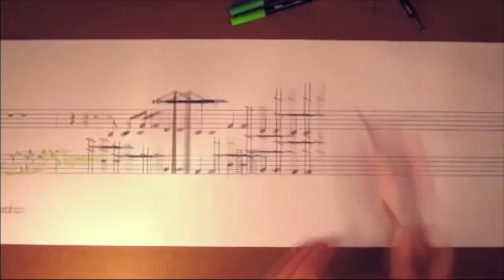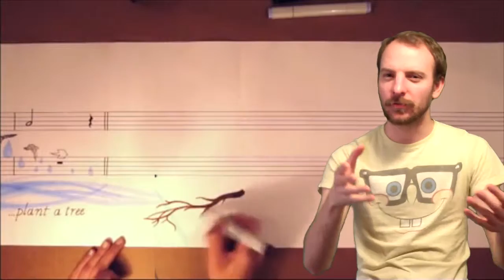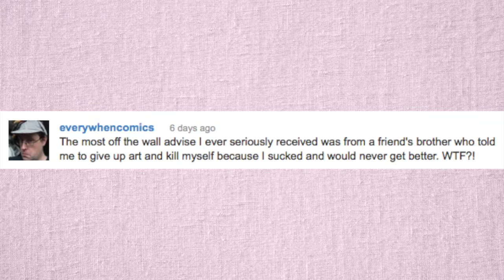TVS Musical Paint Les Andrews Fractals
My info
Joshua "Maurice" Powell

Clinton, MS 39056